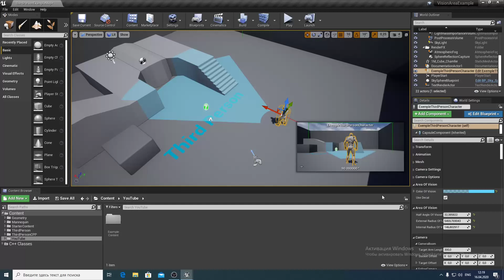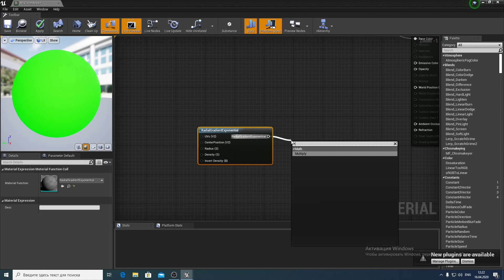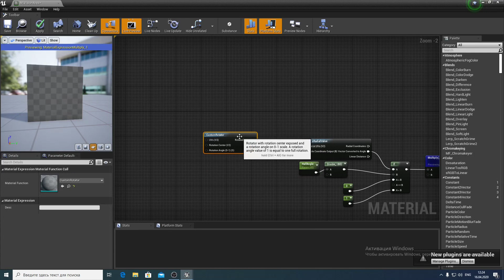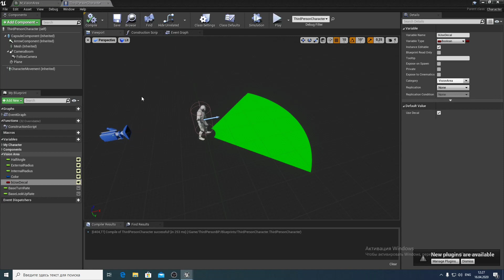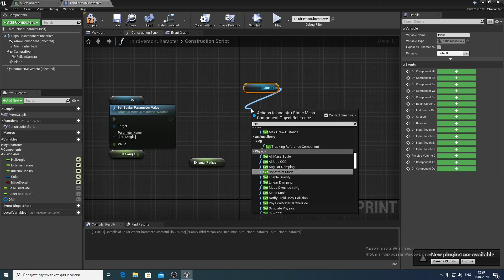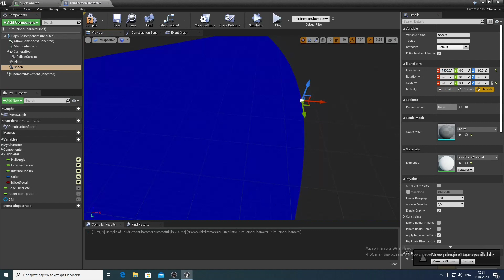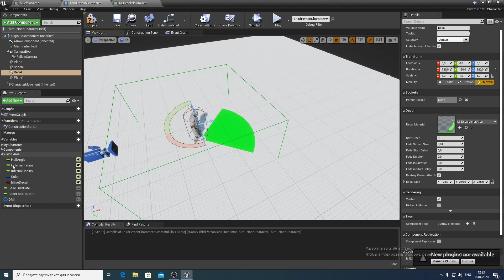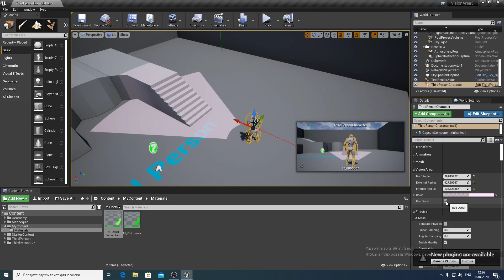Simple Vision Area (Простая область видимости)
In this video, we will create a simple vision area for game characters. The area is adjustable viewing angle, outer and inner radius, color and transparency. Two types of area are presented. One is made of a plane with a translucent material superimposed on it, the second area is created using decal material, which is projected onto the surface next to the character. There are subtitles.

В данном видео рассматривается создание простой области видимости для игровых персонажей. У области регулируется угол обзора, внешний и внутренний радиус, цвет и прозрачность. Представлены два типа области. Одна сделана из плоскости с наложением на нее полупрозрачного материала, вторая область создается с помощью decal материала, который проецируется на поверхности рядом с персонажем. Есть субтитры.